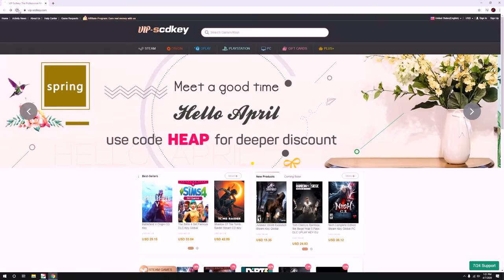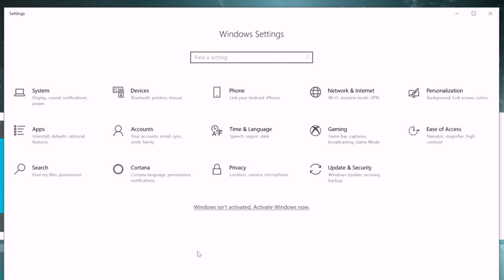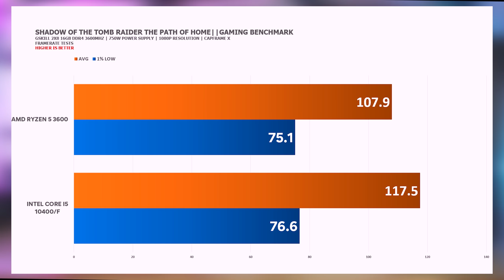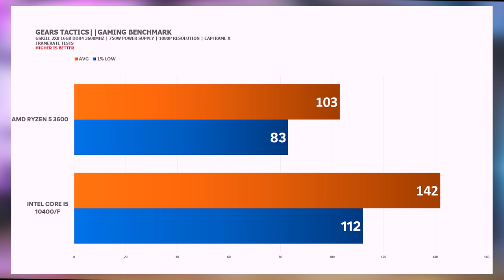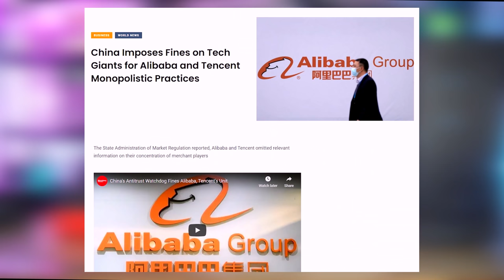Subukan Natin Ang INTEL10400/F vs AMD Ryzen 5 3600 ft Asus ROG B550/B460 Boards & RTX 3070 2021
AMD is generally the clear winner between the two brands however pricing and shortages are putting consumers in a situation to decide if there's still a reason to consider Intel amid pandemic. Here's my opinion with benchmarks to help you decide if you may consider Intel or stick to AMD.

Specifications:
INTEL CORE I5 10400/F PROCESSOR
TEAMGROUP XCALIBUR 2X8 16GB DDR4 3600MHZ
Shopee Link: NA
ZOTAC RTX 3070 VIDEO CARD
TECWARE NEXUS AIR CHASSIS
Shopee Link: NA
FSP 650W POWER SUPPLY UNIT